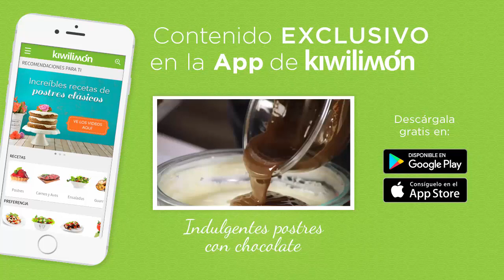Cupcakes Fáciles de Red Velvet con Betún de Queso Crema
INGREDIENTES para 8 porciones:
2 1/2 tazas de harina
1/2 taza de cocoa en polvo
1 cucharadita de polvo para hornear
1/2 cucharadita de sal
1 taza de mantequilla a temperatura ambiente
2 tazas de azúcar
4 piezas de huevo
suficiente de colorante rojo
380 gramos de queso crema a temperatura ambiente
1 1/2 tazas de azúcar glass
1 cucharadita de vainilla
5 piezas de fresa
suficiente de Dulce Confitado Rojo para decorar